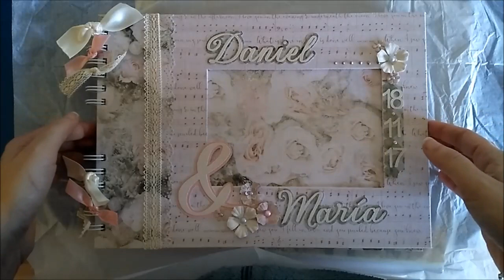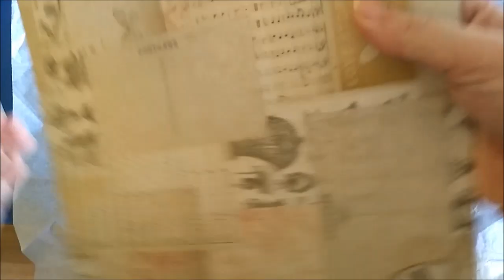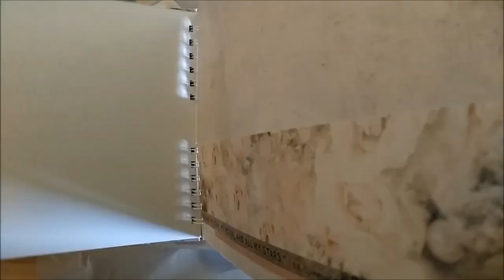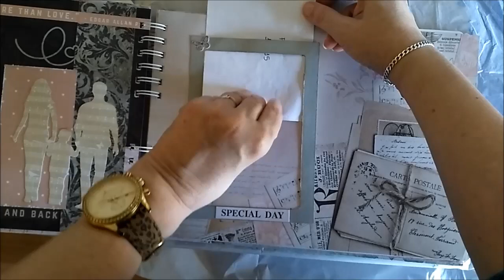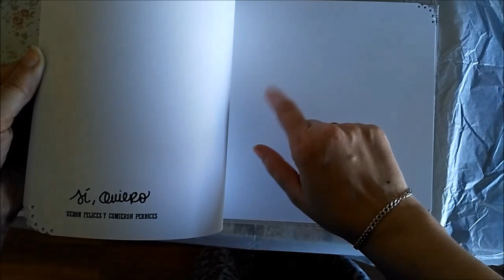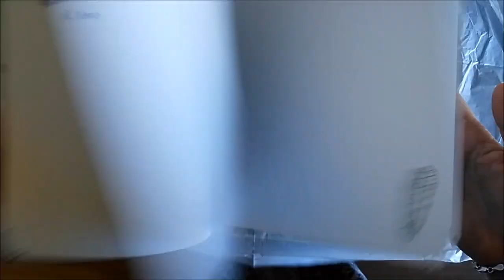Libro de firmas boda romántico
Hoy os presento un libro de firmas de estilo romántico con ventana para foto en la tapa , con papeles de la colección I love you de Kaisecraft.
Este modelo combina papeles para firmas y hojas decoradas para fotografías.